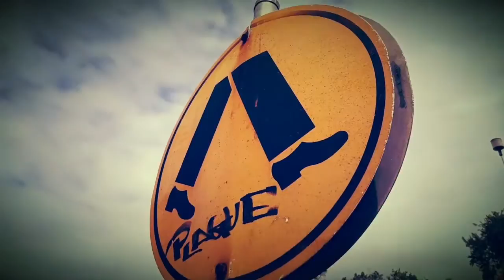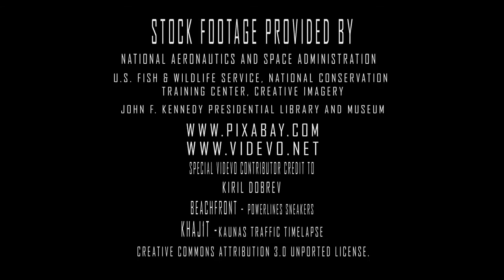DJ ROLAND CLARK put this out there to inspire and elevate you... I felt I should share his love... ❤